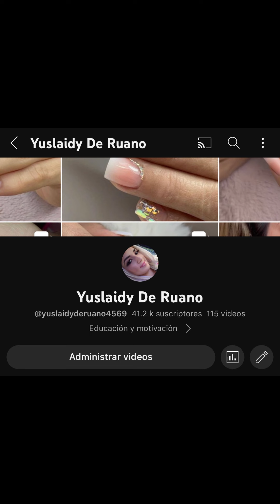Encapsulado de mariposas. Arte en uñas.